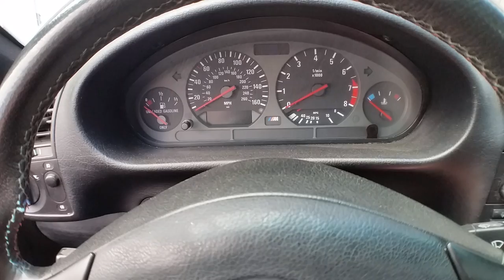E36 M3 Test drive after exhaust install